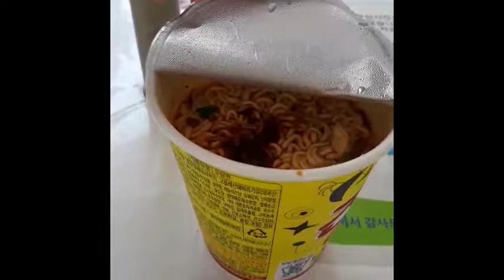노래만 고퀄인 영상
노래정보: mood - Nate Good

you can't kill my mood kill my mood na~
chillin chillin